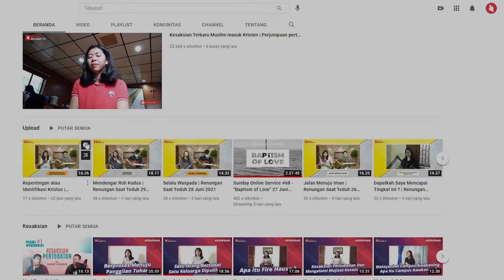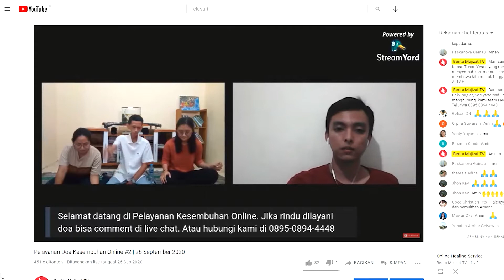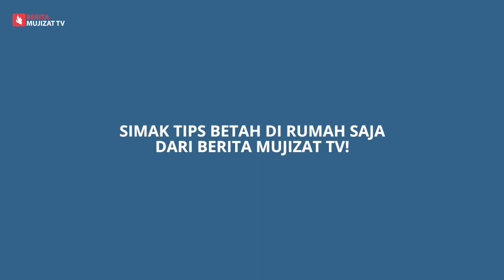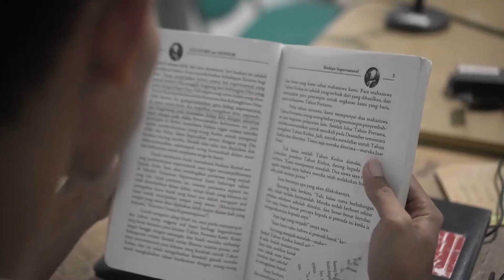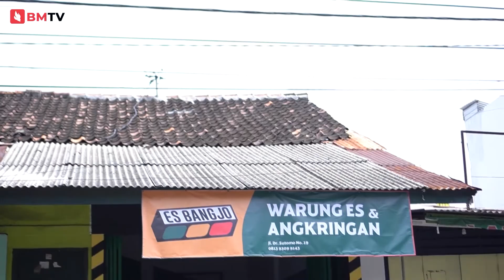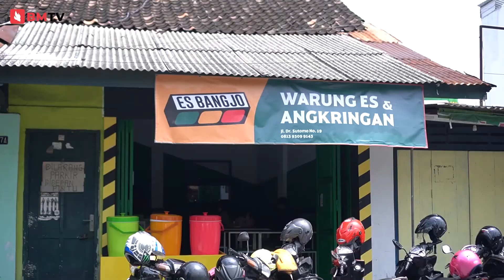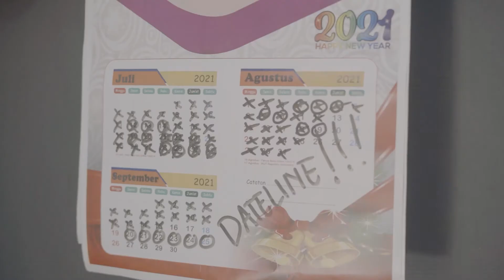JADI DEWASA SEMUDA MUNGKIN | Good News Everywhere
Good News Everywhere